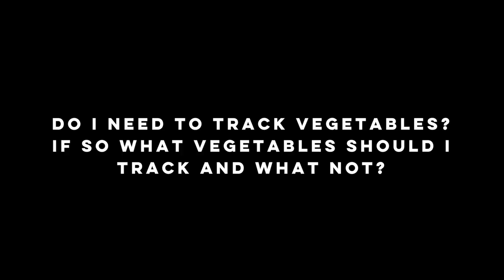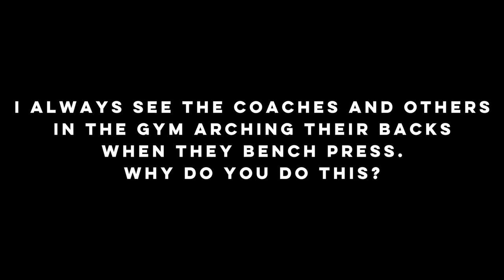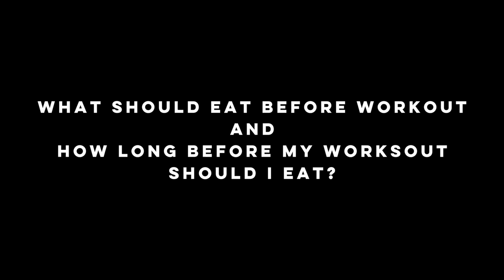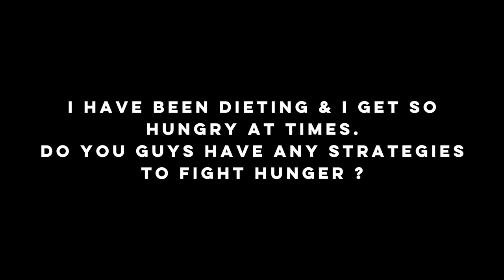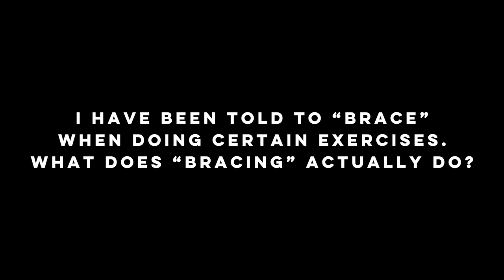How to BEAT HUNGER || Coaches Corner